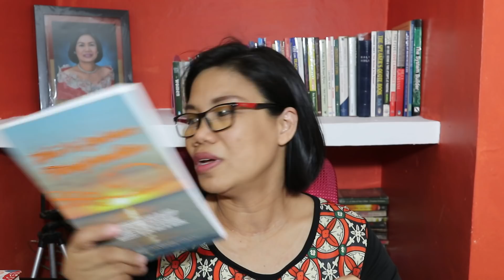2 bagay na hindi mo dapat katakutan para ka umunlad